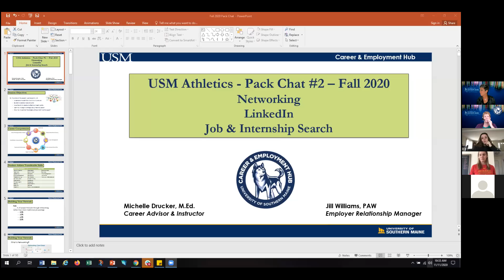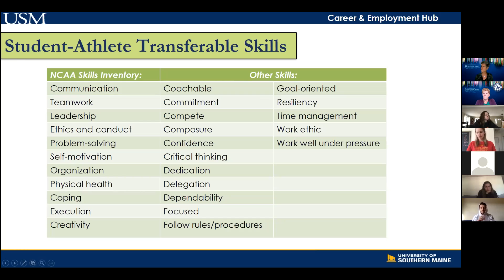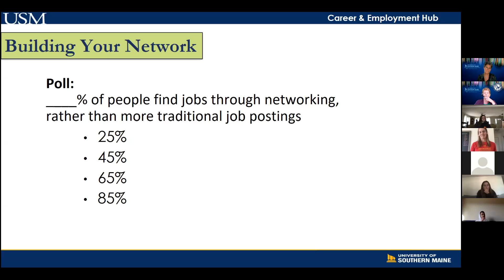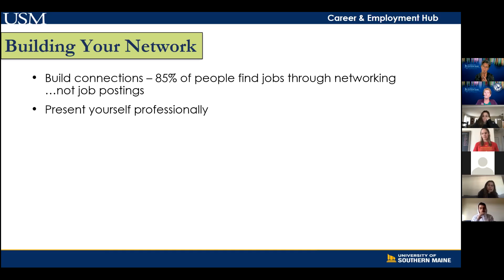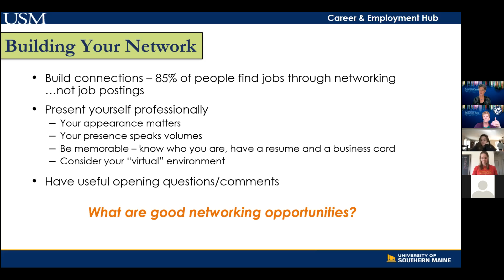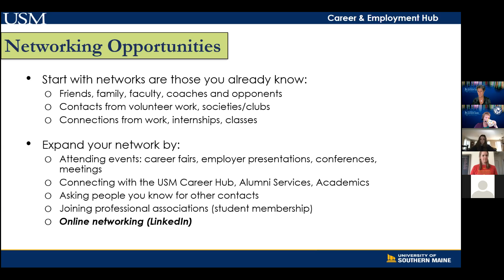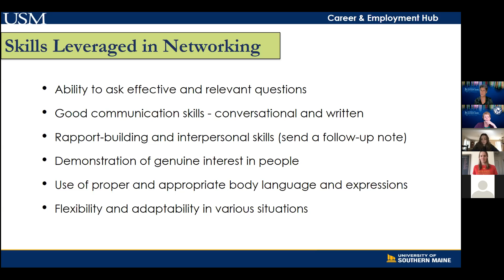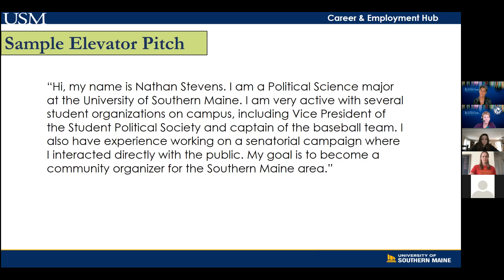Husky Pack Chats: Session 1 - Networking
Husky Pack Chats are geared specifically to student-athletes to help prepare them for their next steps following their collegiate careers.  The first three Pack Chat sessions were with USM’s Career & Employment Hub.  Session 1 highlighted networking, and was led by the Career & Employment Hub's Jill Williamson and Michelle Drucker

Pack Chats were conceived as a way to help fulfill the Department’s “The Five Pillars of USM Athletics:” Academic Excellence, Athletic Achievement, Personal Growth, Professional Development and Service to Community.